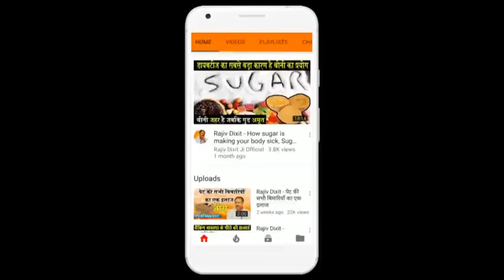Rajiv Dixit - इस इलाज से दो कदम भी ना चलने वाले मरीज अपने पैरो पर चलने लगेगा